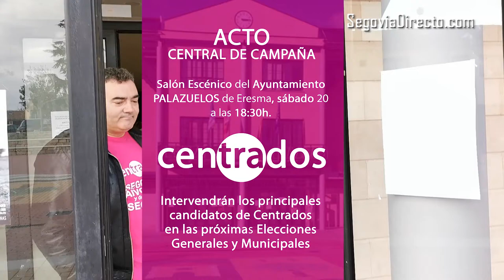Centrados propondrá deshacer la fusión de Bankia y recuperar Caja Segovia en el Congreso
Centrados celebró el pasado sábado, llenando el Salón Escénico del Ayuntamiento de Palazuelos de Eresma con más de 100 personas, su Acto Central de Campaña. En dicho acto, se reivindicó la importancia de la utilidad del voto de Centrados, “para recuperar la deuda histórica de 1000 millones de euros con la provincia de Segovia”, en palabras de los candidatos a las Cortes Generales, Javier Arranz y David de Santos “Jamonete”.